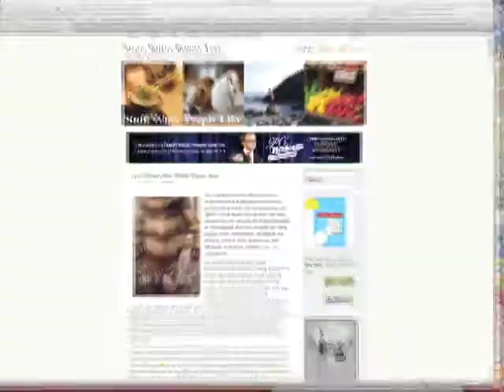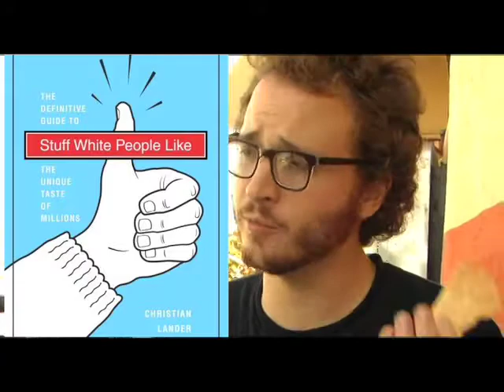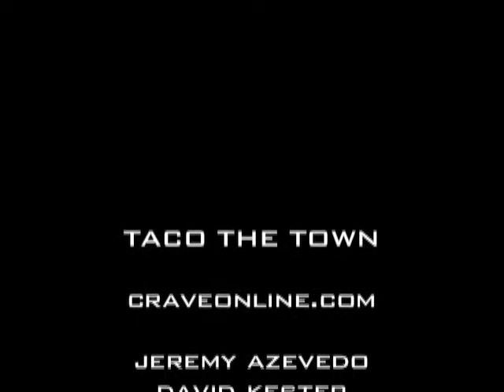Taco the Town: Stuff White People Like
We chat with Christian Lander, author of the wildly popular blog and best selling book, "Stuff White People Like"! Christian spoke with us about his anthropological studies of the North American Upwardly Mobile White Hipster, tacos (Protip: White people love them!) and his advice for upcoming writers and bloggers.